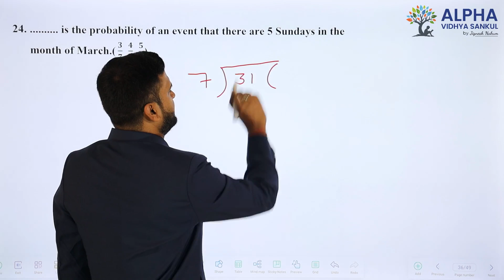Paper 3 |Section A |Que 24| Basic Maths |Std. 10 |EM |Shukla Sir